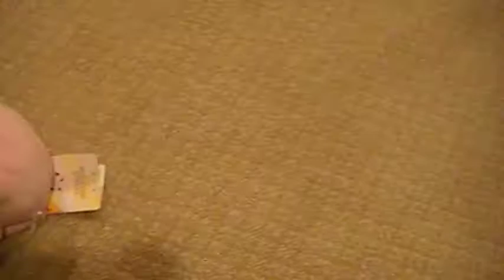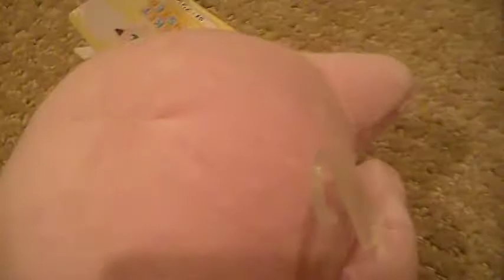Pokemon Battle! : Jigglypuff vs Snorlax #38